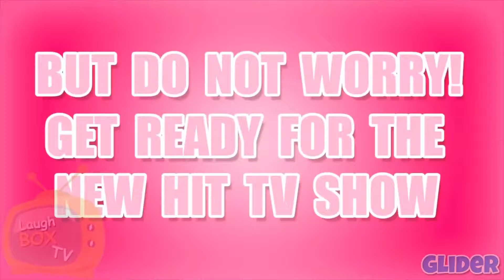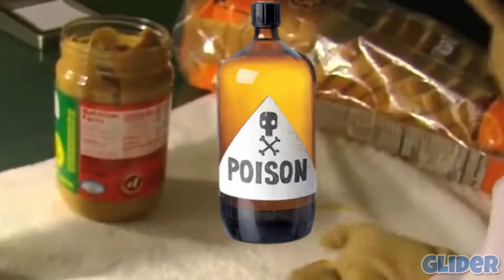SML YTP: Chef Pee Pee The President!